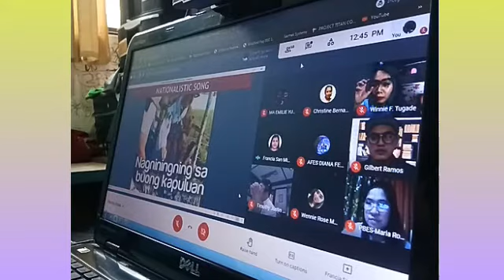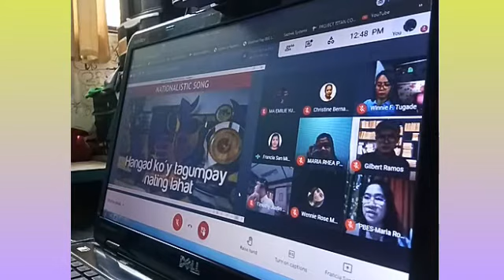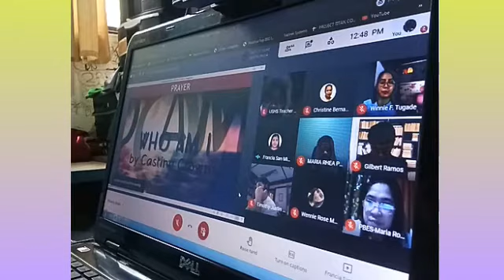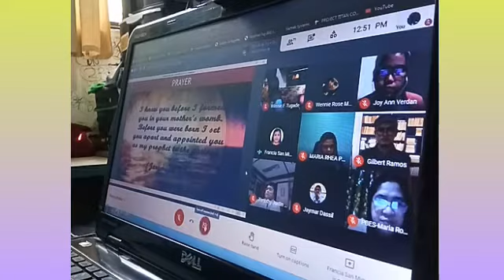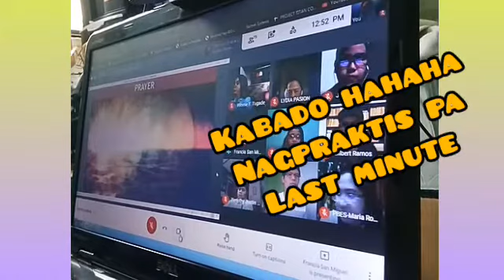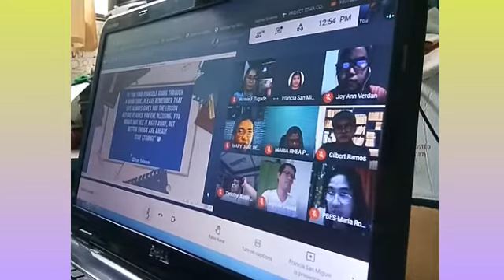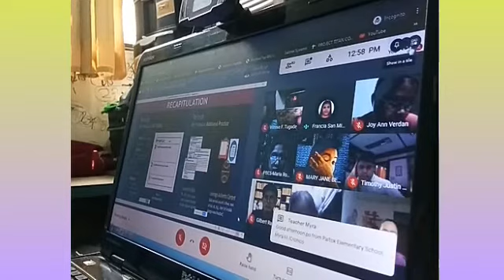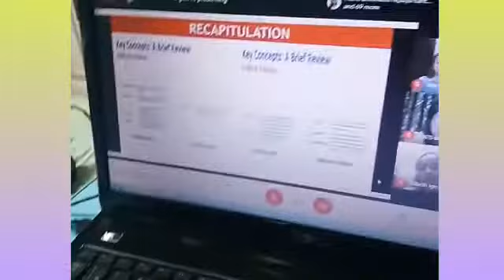Preliminary Activities Before the Webinar Proper | Thought for the Day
It is a great privilege to be a part of this very informative Webinar. Thank you Educators!